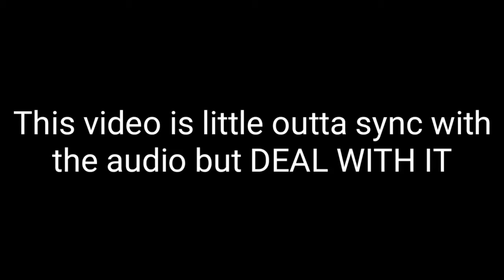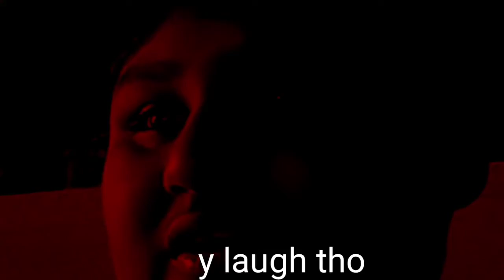Reviewing my world in Minecraft ( Minecraft #1) | AKGplayz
Twitter Minecraft is the best game . Let me show you my world and some of its weird things

I make many gaming videos in English. Mainly on open world games where you can show creativity . I also do meme watching every month.

memes bois
Minecraft Xbox
Minecraft